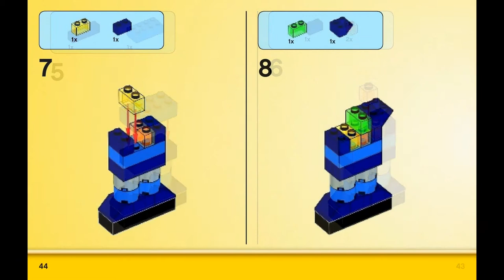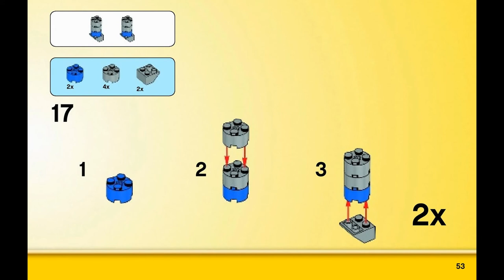Robot (how to build) | LEGO CLASSIC 10693